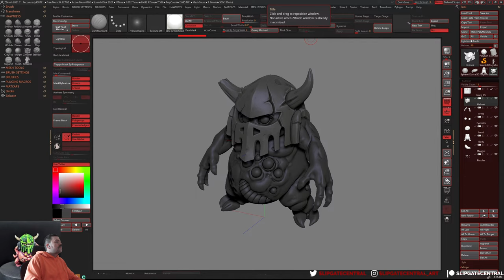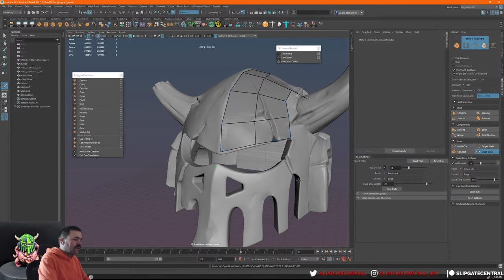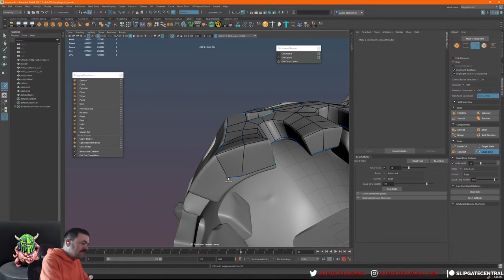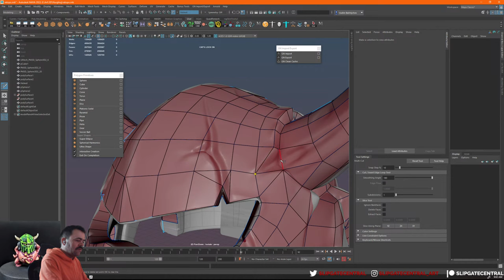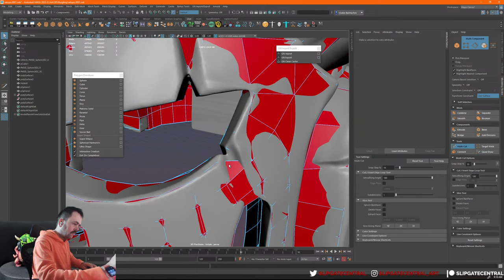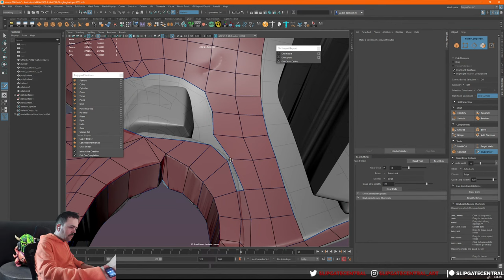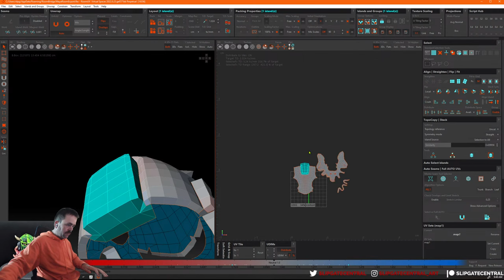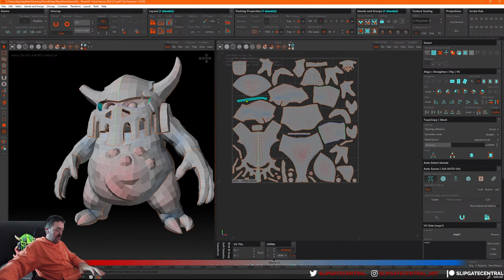Sassy Nurgling part 03: Retopology, UV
Crafting Sassy Nurgling: A Warhammer 40K Tribute 🎨

In the grim darkness of the far future, there's still time for art! Join me on an epic 12-hour journey, condensed into a 5.5-hour timelapse, as I bring to life the fan-favorite Sassy Nurgling from the Warhammer 40K universe.

🏁 The Process: From a mere sphere in ZBrush to a final game-ready asset, this project is a battle worthy of the Emperor himself. Or at least a Chaos God!

1️⃣ ZBrush: The adventure starts with sculpting a highpoly model, where the Nurgling began to reveal its sassy charm. 💁‍♂️
2️⃣ Maya: With the GN Import/Export tool bridging the gap, I then used Maya to retopo the highpoly model into a low-poly framework. Just as a Tech-Priest engineers the perfect machine, perfection was key! 🛠️
3️⃣ RizomUV: Next, I sent the model to RizomUV for those perfect UV's. Faster than a Warp jump! 🚀
4️⃣ Marmoset Toolbag: The highpoly and lowpoly were baked into oblivion (or just into source textures and a lightmap) within Marmoset Toolbag.🎂
5️⃣ Substance Painter: The true colors of Chaos emerged in Substance Painter, where I used the baked maps to compose a stylized PBR texture. A little heresy in art never hurts! 🎭
6️⃣ Raytracing: The final rendering, like a bolt from a Bolter, was done in Marmoset Toolbag using Raytracing. Prepare to behold its grimdark glory! 🌩️

🔗 Get the Asset: For those brave enough to delve into the Warp, the final rigged model along with texture projects will be available on my Gumroad. Just don't tell the Inquisition!

Prepare to be amazed, intrigued, and perhaps slightly corrupted by Chaos as you watch this process unfold. For the Emperor, for art, and for the sheer joy of creation, join me in this artistic crusade!